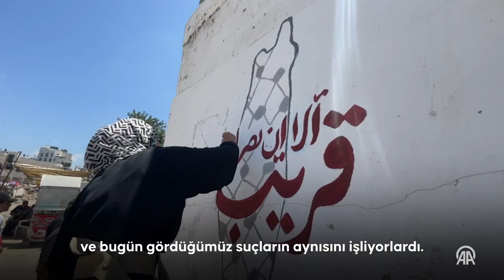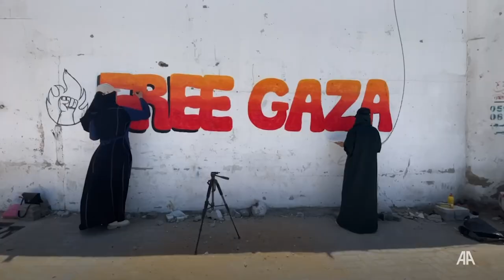Enkaz üzerine yaptıkları grafiti ve resimlerle dünyaya ‘savaşı durdurun’ mesajı gönderiyor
Bir grup Filistinli genç, Filistin Meydanı'nın ortasındaki bir duvara "Özgür Filistin" yazısını yazdı. Filistinli genç kızlar ayrıca İsrail saldırılarında yıkılan evlerin enkazı üzerine "Gazze'yi Kurtar" başlıklı resimler çizdi